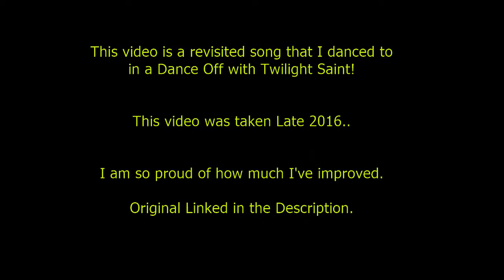Starrik in "Follow the Beat"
HAPPY FursuitFriday!

Wanna find me other places?:

Amino: Starrik Kyrubui